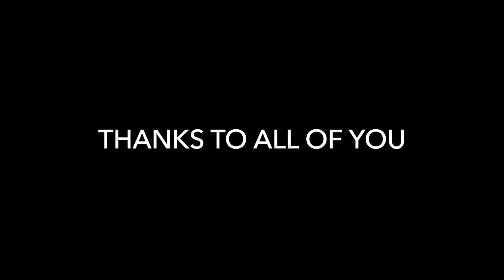Workshop 31 October 2021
Thanks to all the participants for the Yoga&Meditation workshop.